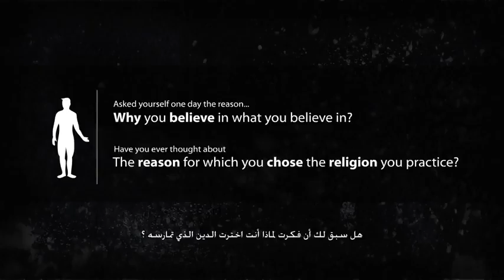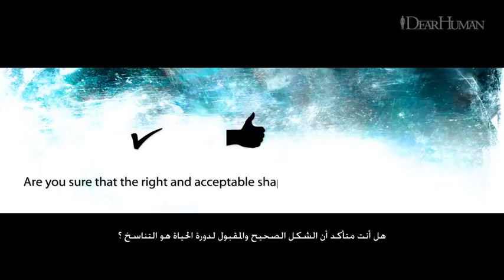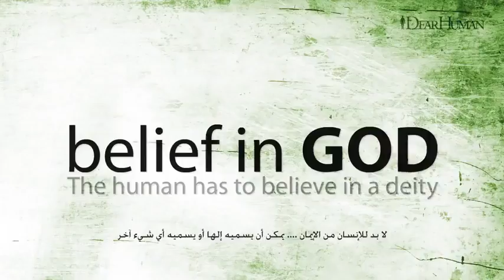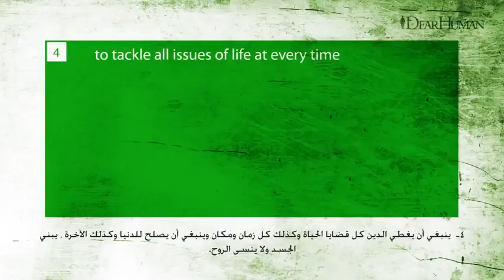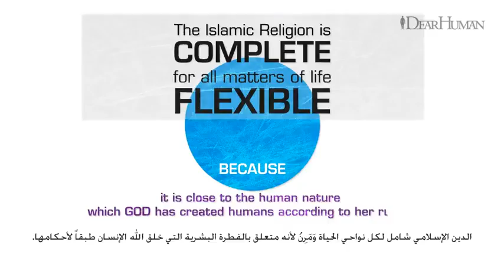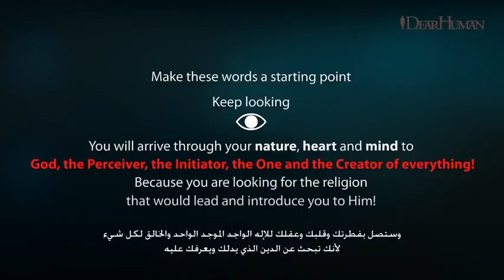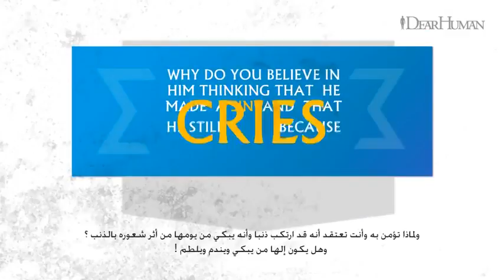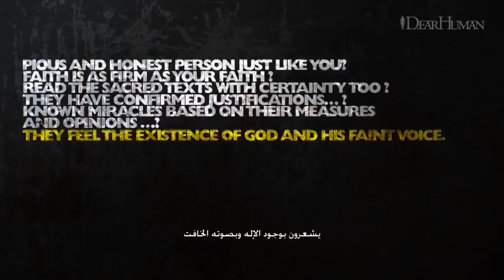Why do you believe in Christianity or Judaism or Hinduism or Buddhism or Atheism or Islam?